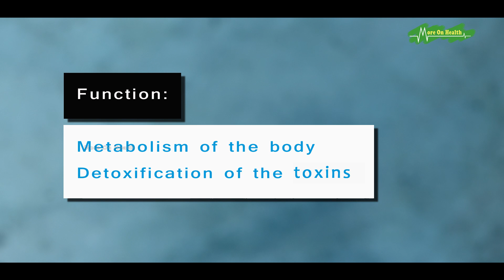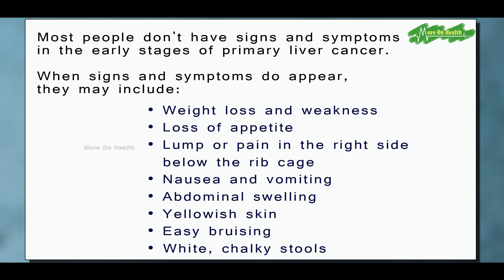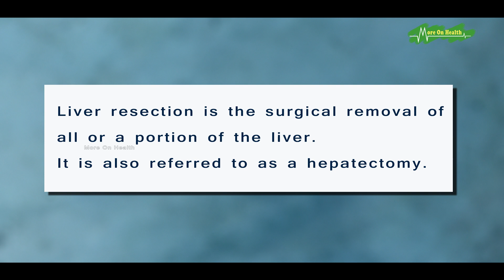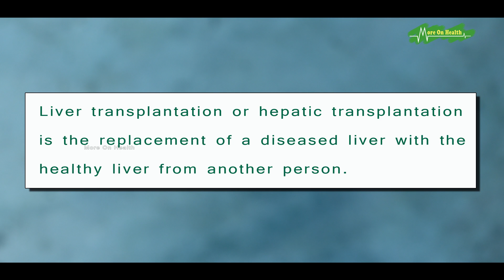Liver Cancer / Hepatic Cancer Causes, symptoms, treatment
Liver cancer, also known as hepatic cancer and primary hepatic cancer, is cancer that starts in the liver.

Symptoms
Most people don't have signs and symptoms in the early stages of primary liver cancer.

When signs and symptoms do appear, they may include:
• Losing weight
• Lump or pain in the right side below the rib cage
• General weakness and fatigue
• Abdominal swelling
• Yellow discoloration of your skin and the whites of your eyes (jaundice)
• White, chalky stools

Dr. Suddhasattwa Sen
Sr. Consultant GI Cancer Surgeon
AMRI Hospital, Dhakuria, Kolkata

Sr Consultant Visiting (Former Jt. Director), GI HPB and GS Dept., Medica Superspecialty Hospital, Kolkata

MBBS (Gold medalist) , MS (Gold medalist) , DNB (All India Gold medalist) , MNAMS (IND) , MRCS (UK) , FICS (USA) , DNB (SGE & HPB ) , FMAS (AMASI) , Fellow HPB & Liver Transplant (Sir Gangaram, Apollo, Del) , CC Lap Solid Organ Surgery (Ethicon) , CC Endohernia (Ethicon) , CC Lap Colorectal (Galaxy, Pune) / Lap UGI surgery and VATS (Calicut) , Ob. Fellow HPB  & GIS (SGPGIMS, Lucknow / GB Pant, Del)

Dr. Suddhasattwa Sen

AMRI Hospitals - Dhakuria
P-4&5, Gariahat Road Block-A, Scheme-L11
Dhakuria
Kolkata - 700029